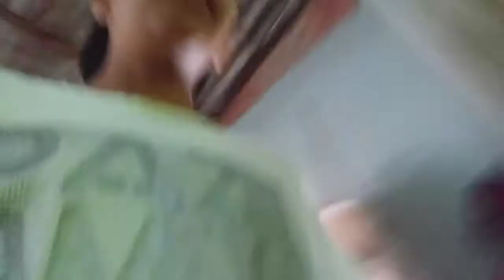Primeiro vlog do canal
Rosa silva